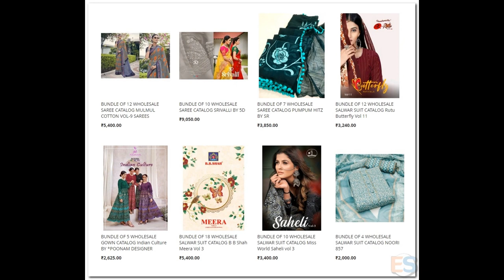49 wholesale bundles launched today 14th Dec 2022